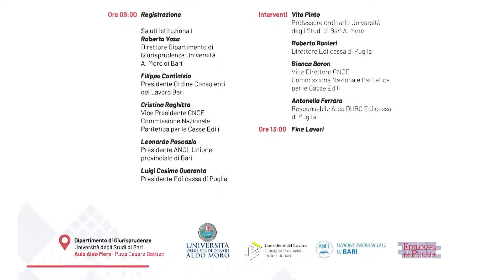TG PUGLIA: Edilizia, verifica di congruità, convegno a Bari Edilcassa Puglia